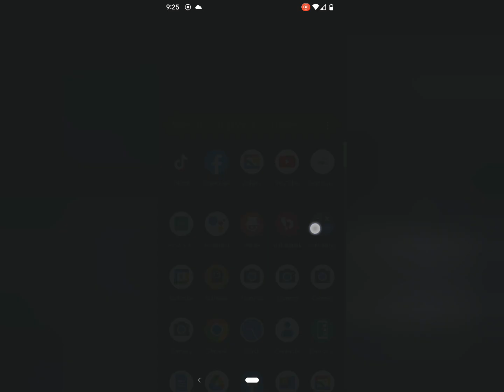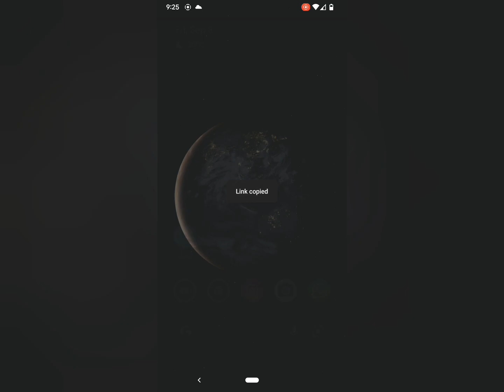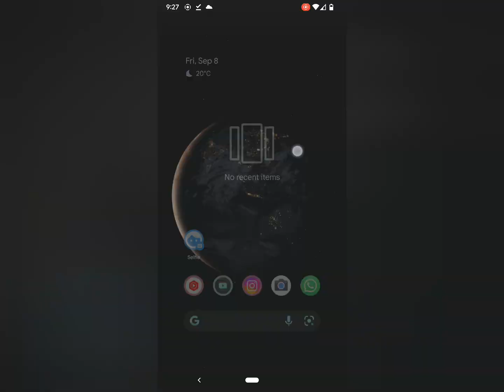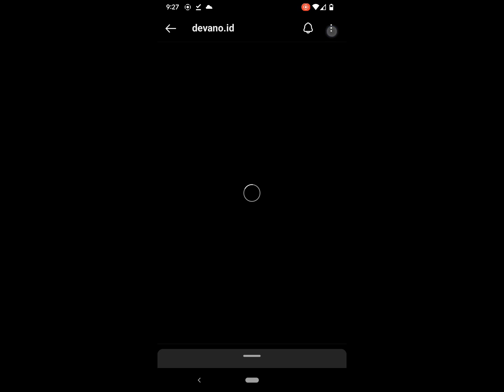Cara Melihat Foto dan Status Instagram yang di Private (plus Download)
Teman-teman yang kepo dengan Instagram teman lainya yang di Private bisa menggunakan cara ini simak ya tutornya

Terima kasih